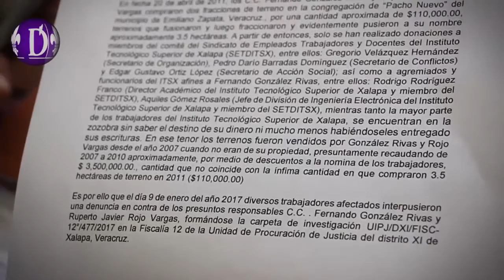Trabajadores del Tecnológico de Xalapa denuncian fraude en compra de terrenos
Xalapa, Ver.- En rueda de prensa el secretario general del Sindicato Unificador al Servicio de Trabajadores del Instituto Tecnológico de Xalapa, Mauro Molina Barrientos, informó que se hizo una denuncia contra el Secretario General del Sindicato de Empleados, Trabajadores y Docentes del Tecnológico de Xalapa, Fernando Gonzáles Rivas.